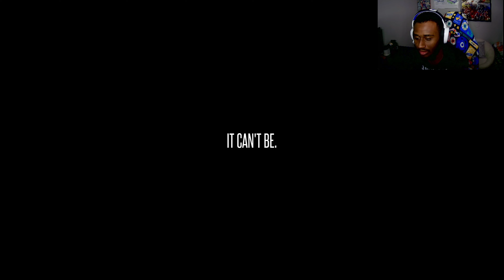A 13 Year Old Made This NIGHTMARE Of A Game!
We wake up in a weird room...a endless loop...